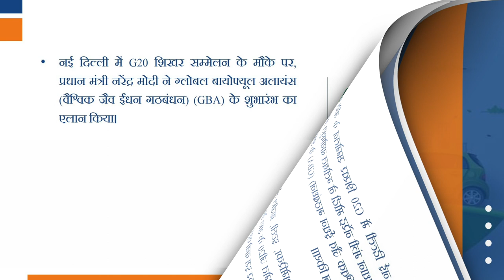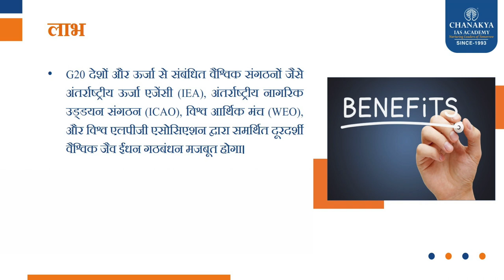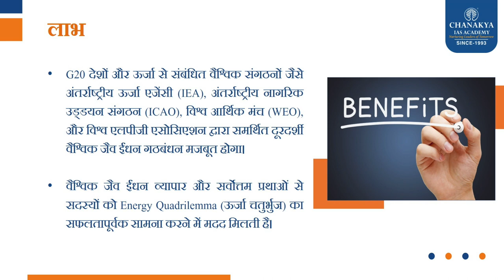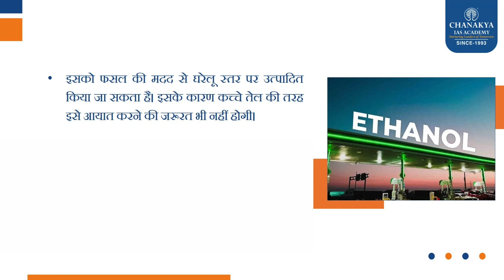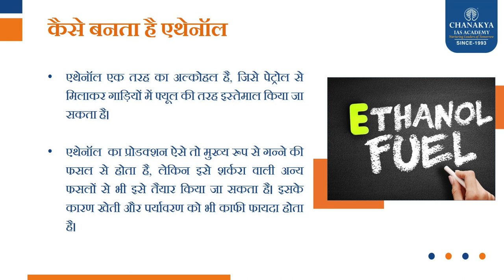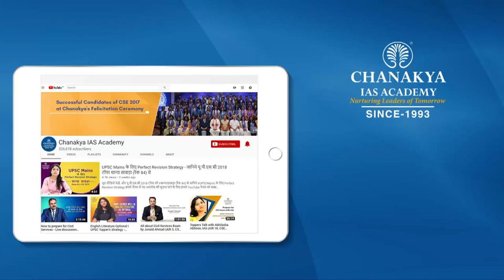Improve Energy Security l PM Modi Launches Global Biofuels Alliance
Prime Minister Narendra Modi launched the Global Biofuels Alliance at the G20 summit in New Delhi on 9 September, in the presence of US President Joe Biden, Brazilian President Luiz Inacio Lula da Silva, Argentine President Alberto Fernandez, and Italian Prime Minister Mario Draghi. The alliance aims to promote the use of biofuels as a way to reduce greenhouse gas emissions and improve energy security.